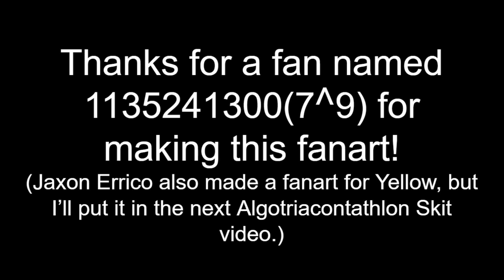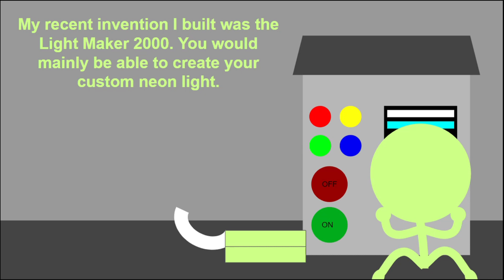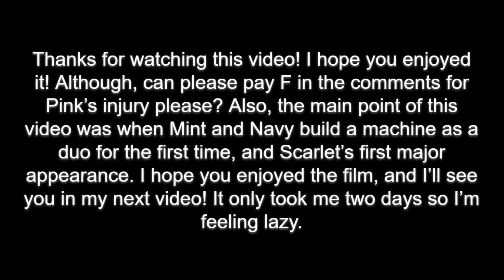Algotriacontathlon Skit - Duos and Daredevils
Two different things occurring in one skit! In this skit, we see how Mint helps Navy for the first time which will cause them to build things together, like a great team (THEY'RE NOT GOING TO BE A COUPLE), and we see Scarlet's first major appearance, as an MLG. Hope you enjoy this video! This was rushed (sorry)